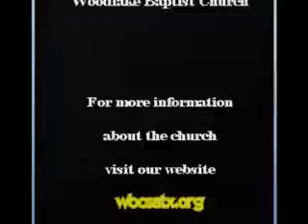Identity-Prayer & Piety (10-30-16 AM)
Hebrews 5:7   2 Cor. 11:23-27  What happens when Heaven seems to be silent?  Sometimes the answer to our requests is "No."  We must know who God is, through our relationship and through His word to clearly hear God's answers.  Rest your confidence in what has already been said.